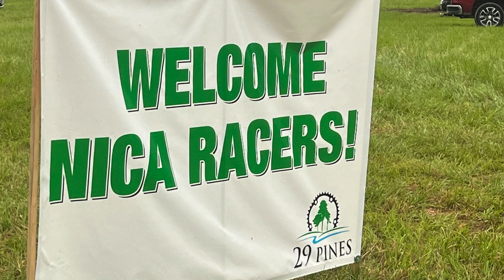Texas NICA State Championship Race 29 Pines 2024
2024 Texas NICA State Championship race at 29 Pines. Rose City Racing